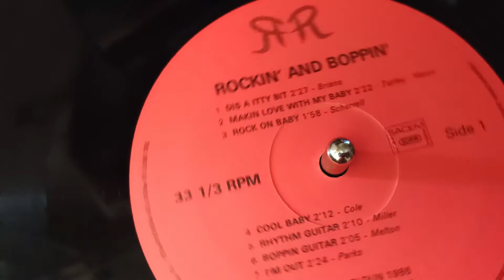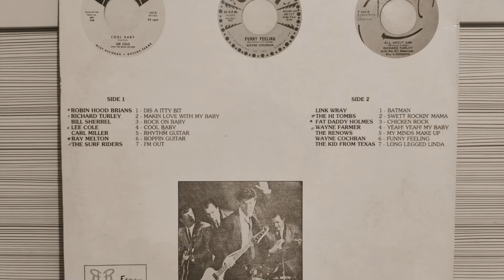Robin Hood Brians - Dis A Itty Bit